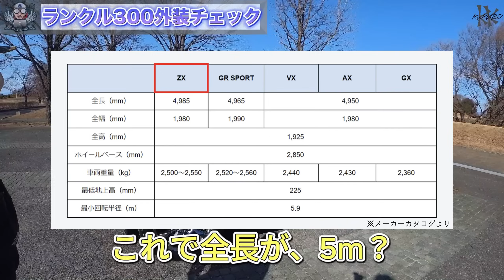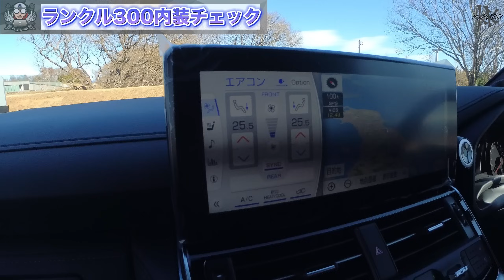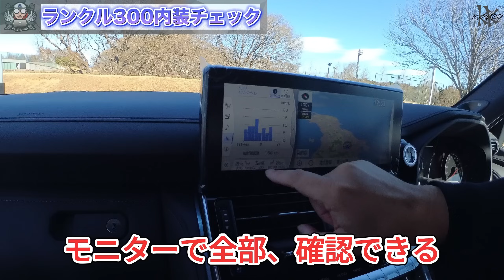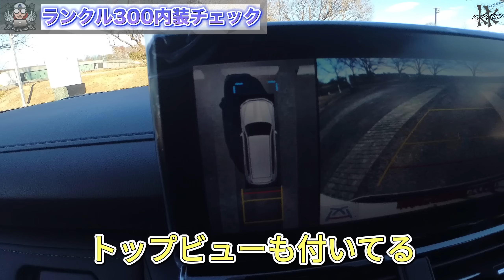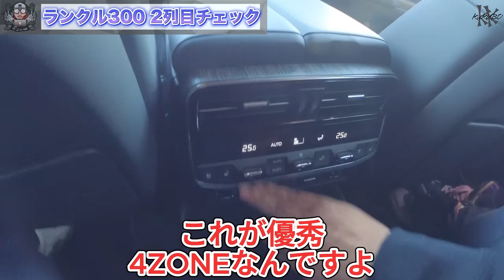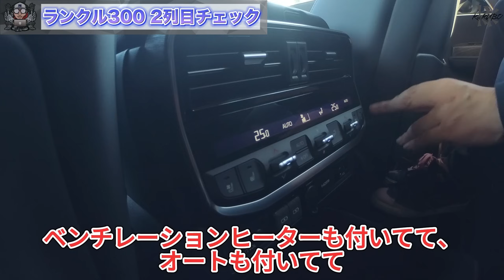ランクル300ついに納車！トヨタ新型ランドクルーザー300ZX 素人目線で正直に言いたいこと言ってみた【内外装編】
トヨタ新型ランドクルーザー300が納車されました。
注文は2021年の夏。納車に2年半近くかかったランクル３００は実際待つだけの満足度はあるのか？
すでに発表から3年近くが経ち、マイナーチェンジも囁かれているランドクルーザー。
ランクル250の発売が近づく中で、すでに最新では無くなったナビや運転支援装備は？
いろいろと言われているランクル300の内装や外装ですが、一般人の目線で正直レビューします。

🔶動画の内容
00:00　オープニングトーク
02:42　オーダーから2年半で納車
04:45　外装について
11:04　内装について
16:14　アイコネクトナビとマルチダイヤルについて
26:23　後席について（リアエンターテイメント）
35:30　ラゲッジスペース
37:24　エンディングトーク

🔷ランクル300関連の動画